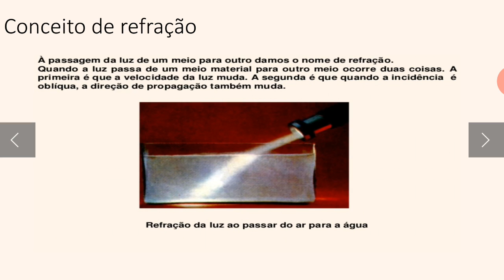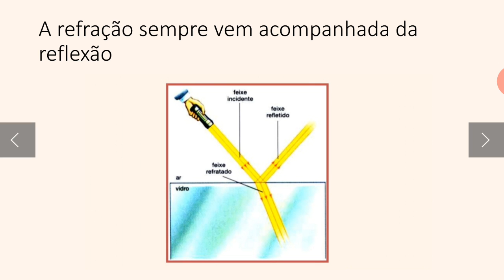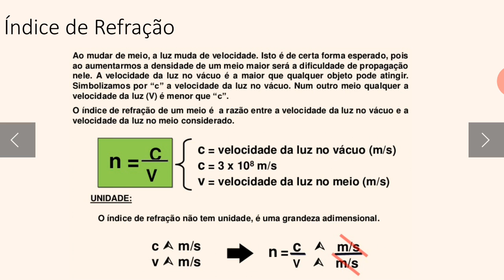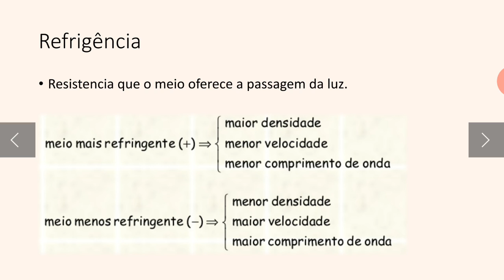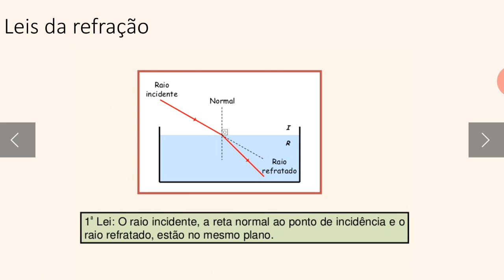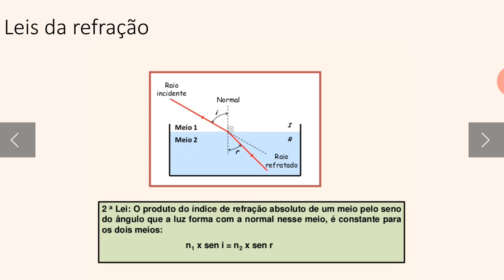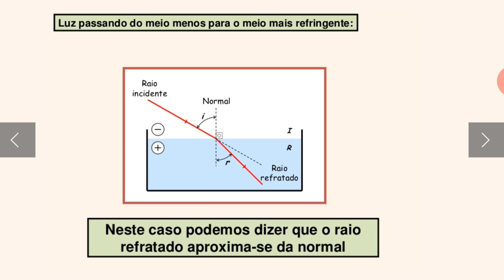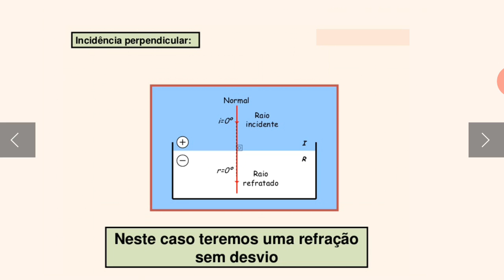1° ano Ens. Médio Aula 1 Física 2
Aula sobre o assunto - Refração de Física 2